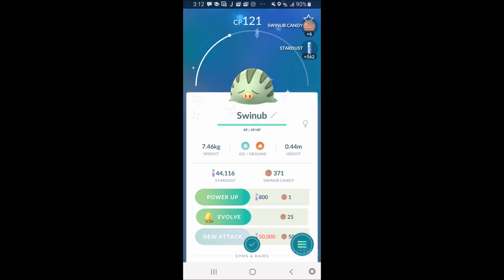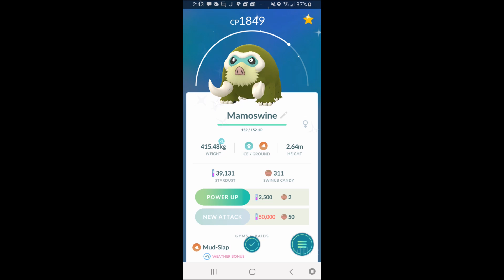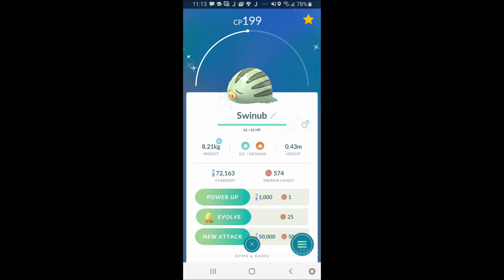Swinub Community Day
I didn't have the chance to record during Totodile Community Day, but I did do some screen recordings for Swinub Day! I ended up catching more shiny Swinub that I was originally anticipating on getting, which was a nice surprise. I got Shiny Mamoswine in my dex thanks to the Sinnoh Stone event that was going on that same day.

I want to see if I could get back into recording with my camera instead of just doing screen recordings for the next Community Day, which is Treecko Day. I did some recording during the Clamperl Limited Research Day, so you can expect a video of that on my channel soon!

As always, thank you so much for checking out my videos and see you again next time!